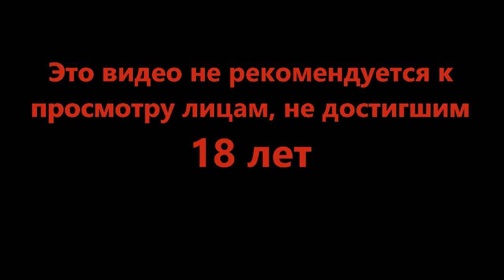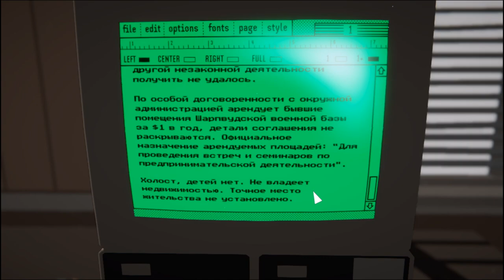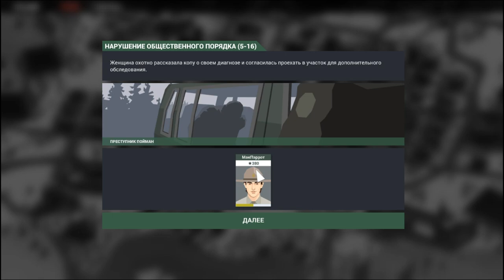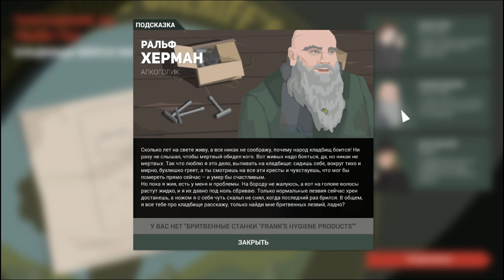На пороге нового - This Is the Police 2 #12